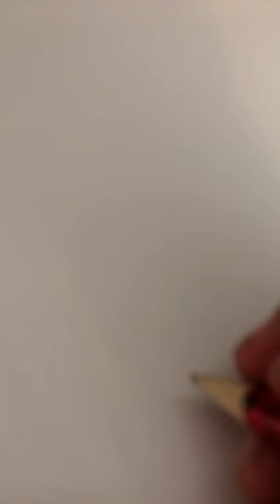How to draw poop man